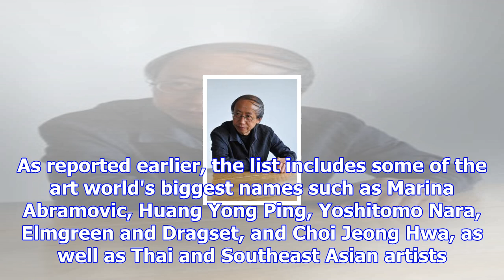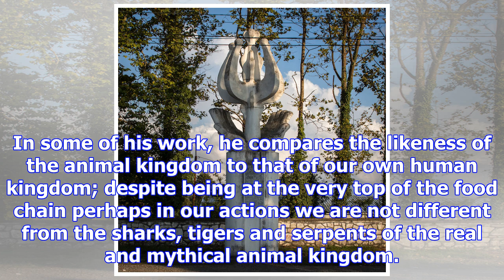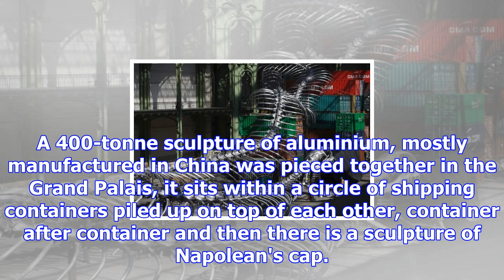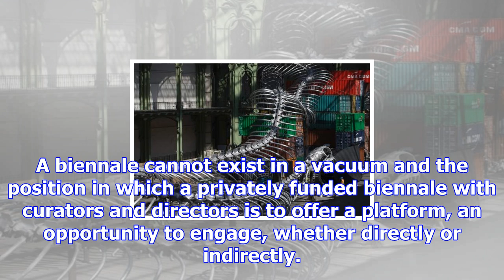Of men and monumentalism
Last month, the Bangkok Art Biennale (BAB 2018) announced the first 15 of 70 artists participating i...